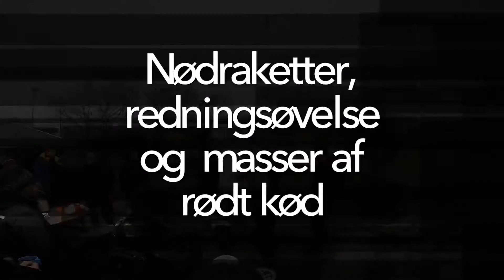VinterCamp2015 kajakker og hjemmeværnsskib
Havkajak og redningsøvelser, sammen med hjemmeværnsskibet BOPA - om vinteren.